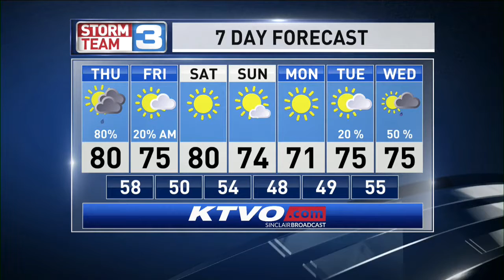Meteorologist Riley Fannon AM Weather 05-03-18